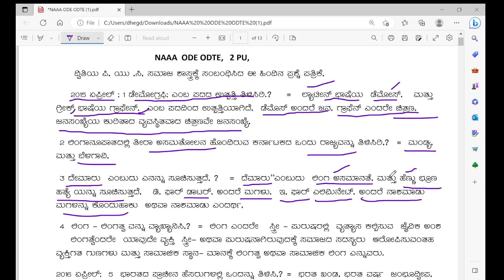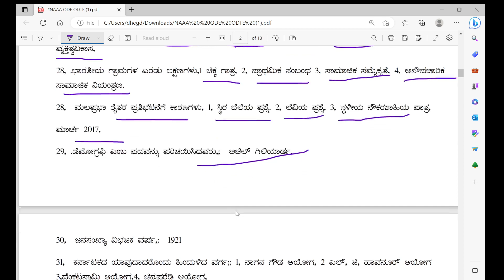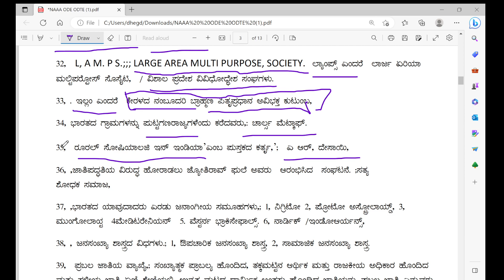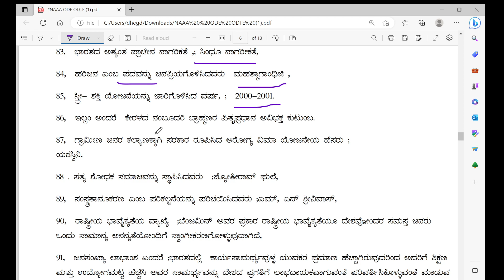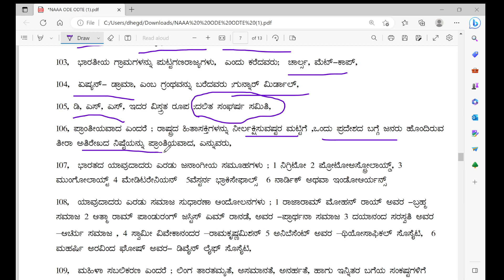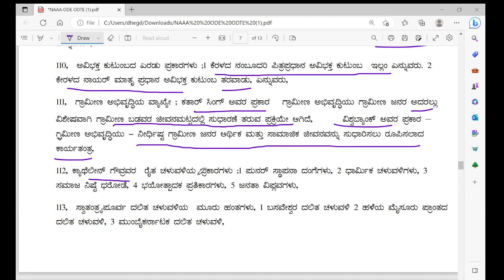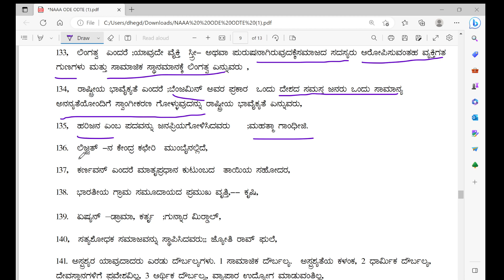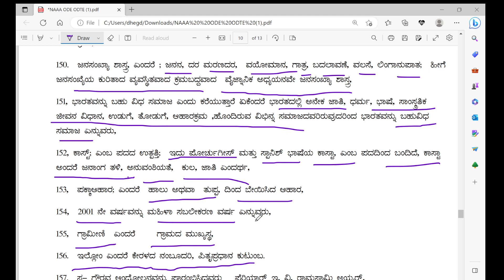ದ್ವಿತೀಯ ಪಿಯುಸಿ ಸಮಾಜಶಾಸ್ತ್ರ. ಪರೀಕ್ಷಾ ವಿಶೇಷ-ಒಂದು ಮತ್ತು ಎರಡು ಅಂಕಗಳು.2023.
ದ್ವಿತೀಯ ಪಿಯುಸಿ ಸಮಾಜಶಾಸ್ತ್ರ
ಒಂದು ಮತ್ತು ಎರಡು ಅಂಕಗಳ ಪ್ರಶ್ನೋತ್ತರಗಳು
ಕೃಪೆ - ಶ್ರೀ ಎಸ್ ಎನ್ ಪಟಗಾರ,ಸಮಾಜಶಾಸ್ತ್ರ ಉಪನ್ಯಾಸಕರು,ಬಾಡ,ಕುಮಟಾ.ಉ.ಕ